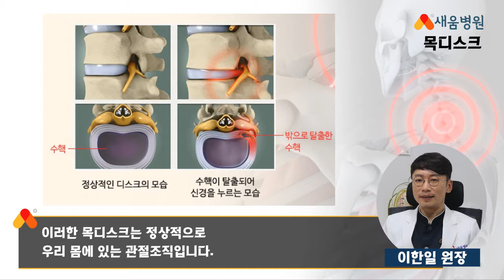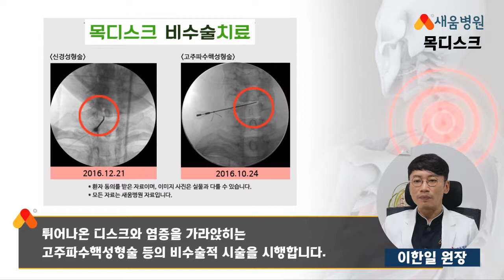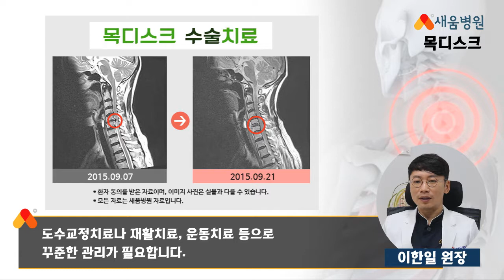[척추질환] 목디스크 원인, 증상, 치료 - 이한일 원장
목디스크 척추질환
새움병원 이한일 원장

▶ 새움병원
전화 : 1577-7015